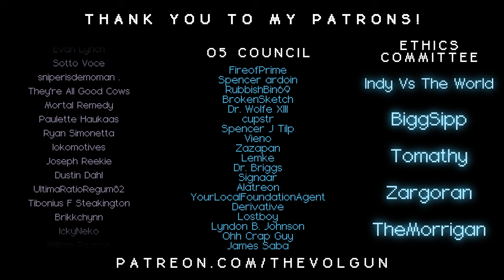SCP-5462 │ Misery is the State of Every Soul Burdened by Mortality │ Euclid │ Alagadda SCP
╾╾╾ ►! Video Info !◄
Special Containment Procedures: SCP-5462-A has been placed in Site-21's Media Archive Wing. Foundation assets in art institutions and auction houses have been placed on alert for a Goya painting matching SCP-5462-B's effects.

╾╾╾►Graphic design◄
All of the artwork in this video was generated by MidJourney (paid license).

╾╾╾►! Important !◄